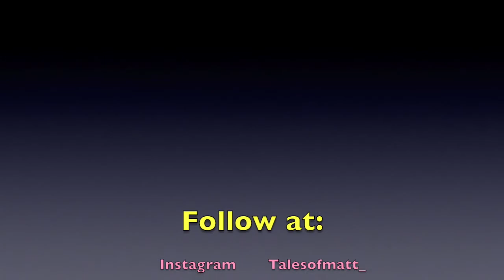S.F Giants Spring Training Game 2018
This video is part of our trip to AZ. On Friday we spent part of the afternoon watching the SF. Giants first spring training game of 2018.